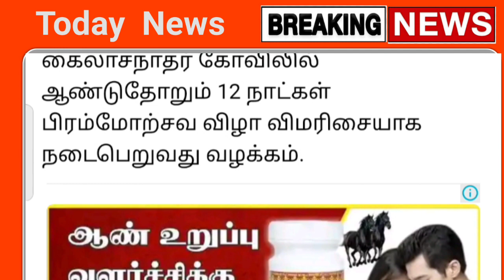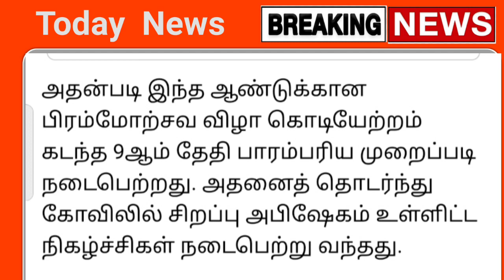இன்று முதல் பள்ளி கல்லூரி விடுமுறை | School leave news today | college leave news